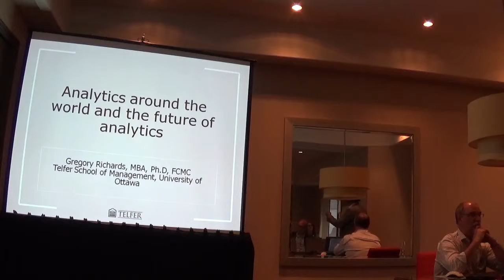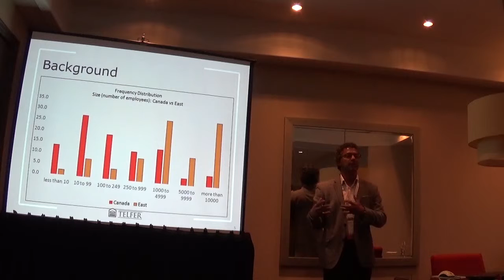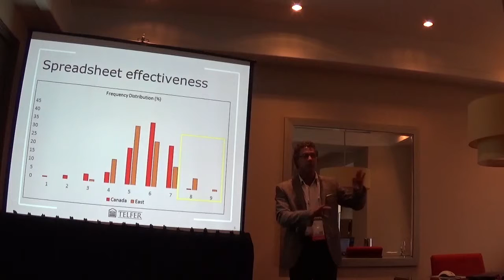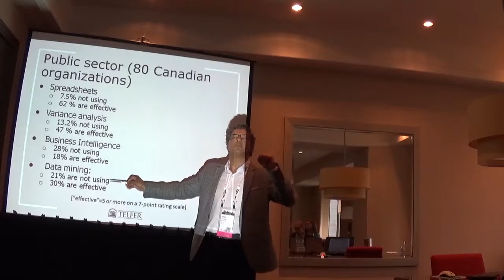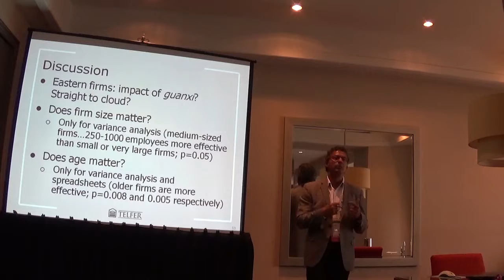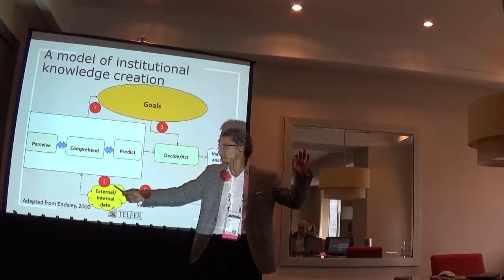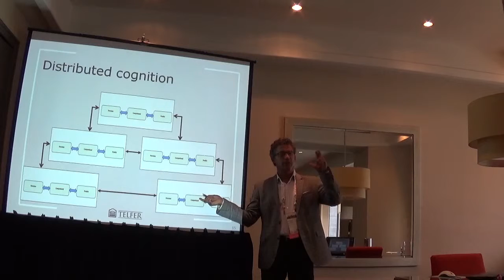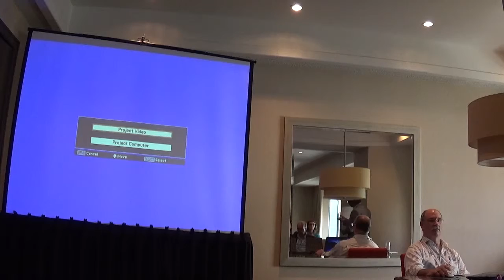Analytics around the world and the future of analytics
Presenter: Greg Richards, University of Ottawa, Canada